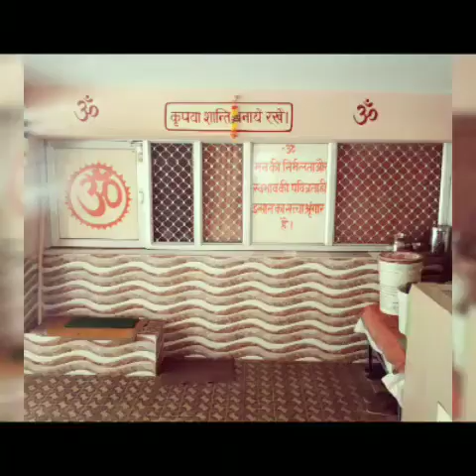Love Kush Baba dharkundi